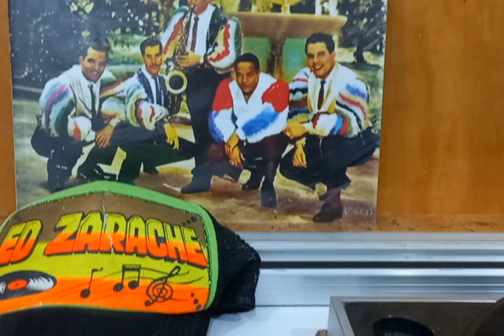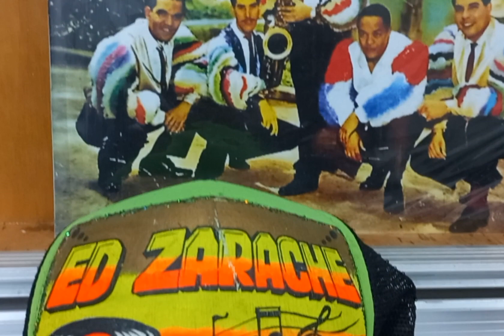A MI QUE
Combo Cubano de Barberia

Carlos Barberia
Vocals by Regino Tellechea & Argelia Cordero.
Sello:Panart – LP-2064
Año 1960

Recordamos a un célebre contrabajista cubano, Carlos H. Barbería; nacido en Marianao Cuba en el 1930, que llegó a ser director del reconocido Conjunto Kubavana, luego llevado al formato de orquesta en la década del cuarenta, agrupación por la que pasarán voces como la de Rudy Calzado, Carlos Embale, Raúl Planas, Carlos Díaz, Juan Antonio Jo “Fantasmita”, Argelia Cordero, Ivette de la Fuente y Regino Tellechea, entre otras. Después de un gran éxito con su orquesta haciendo presentaciones en la radio (CMQ, RHC Cadena Azul), y cabarets como el Montmatre y Tropicana, con gran frustración y dolor sale de Cuba, en el 1960, producto del fusilamiento de su padre, por parte del señor Ernesto Che Guevara, cuando dirigió el pelotón de fusilamiento en La Cabaña sin que mediara un juicio justo.

Mucho puede expresarse de Carlos Barbería en un orden artistico.
Es posible asegurar, sin ambajes de ninguna clase, que su talento como músico y como mentor de conjuntos ritmicos se ha impuesto decisivamente en nuestros circulos de fiestas y en otros
medios de entretenimiento como son la TV y el disco.
BARBERIA Y SU COMBO CUBANO al estilo de las alamadas
orquestas internacionales de salán, consolidaron en latitud amplia.
su crédito de organización ejemplar, en la justa medida de las exigencias de eventos sociales desarrollados en lugares elegantes como
Hann
Vatah Chah al auntan DELLA Me a Pr
Su corte universal, su capacidad de adaptación a los distintos.
públicos, han llevado, con notable éxito, a BARBERIA Y SU COMBO CUBANO al medio masivo de la televisión y la radio y ese difícil escenario de clientela exigente como es el cabaret. Recordemos sus temporadas triunfales en Sans Souci, Tropicana, Havana Riviera,
Deauville, Plaza Casino. Hotel Comodoro y últimamente el Salón
Las Ant las del Hotel Havana Hilton.
Barberia lógicamente hallaria marco propicio en el extranjero y de ello puede dar buena fe la clientela del Waldorf Astoria de New York. No faltan desde hace algún tiempo los reclamos desde Las Vegas, el Palmar House de Chicago, Puerto Rico y Hawaii
Este nuevo LP de Barbería, el cuarto para la Panart, reafirma
una vez más el prestigio indiscutible del COMBO y el interés que ha despertado entre los coleccionistas de discos, Por algo la revista
Billboard Music, respondiendo al aplauso de los fanáticos.

El gran director Falleció el 04 de enero de 2013 en la ciudad de Union City, su funeral se llevó a cabo en Funeral Home de North Bergen en New Jersey).